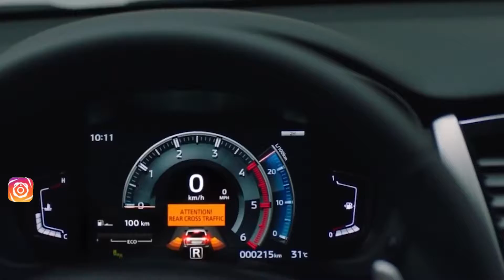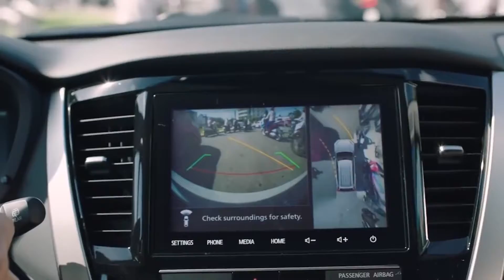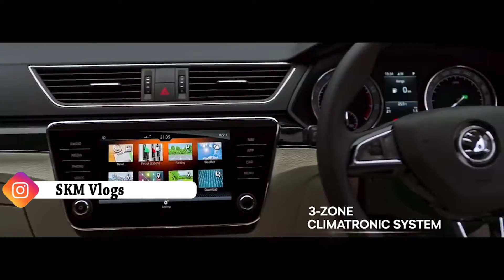Top 5 FLOP SUVs in India || भारत की TOP 5 flop Cars || UNEXPECTED ||Hindi || By SKM Vlogs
Top 5 Flop SUVs in India - Which are those?
SUPER FLOP Cars In India UNEXPECTED
Flop Cars in India || Failed SUV in India | Top 5 Flop Cars
असफल SUVs कारें | Flop SUVs Cars of India
Top 5 Flop Cars in India - Can't Miss
5 Hot & Sexy FLOP cars of India 🔥| सुन्दर असफल गाड़ियां |
Top 5 flop Suv in India || भारत की  TOP 5 flop Cars || UNEXPECTED
ईन 6 SUV को कोई नहीं पूछता | Top 6 Flop SUVs Cars of India
5 Failed SUVs In India | Flop Cars Of India
Top 5 Flop Cars From Tata Motors,टाटा की गाड़ियाँ जिन्हें आपने पसंद नहीं किया ..!
Top 5 Biggest Flop Cars from Mahindra,महिंद्रा की गाड़ियाँ जिन्हें लोगों के नापसंद किया !

5 failed suv in india,
failed suv,
indian failed suv,
10 flop cars of india,
flop suvs in india,
top 5 flop cars in india,

Straight 4ward
Straight 4ward